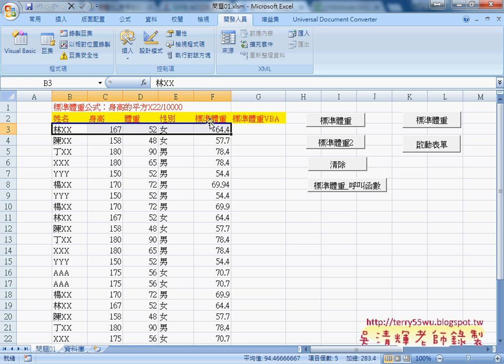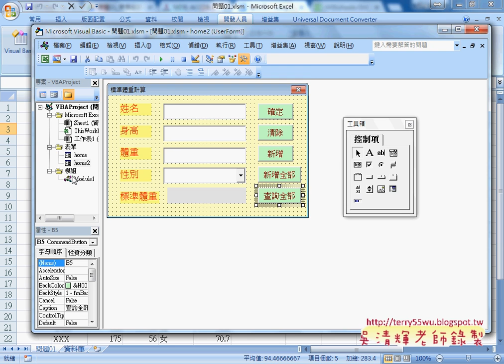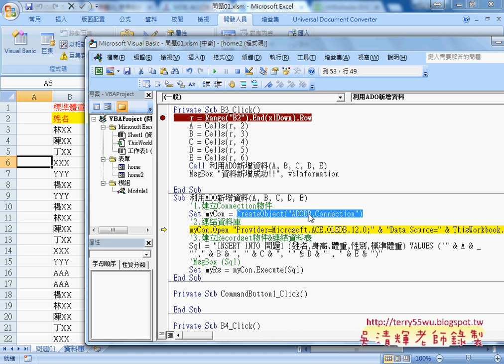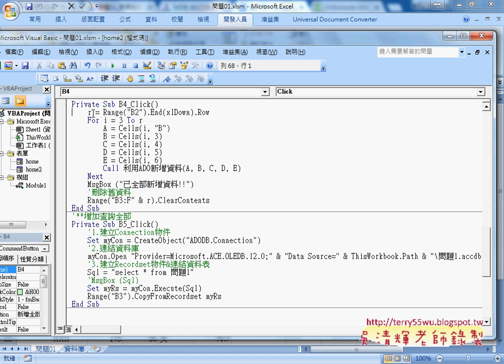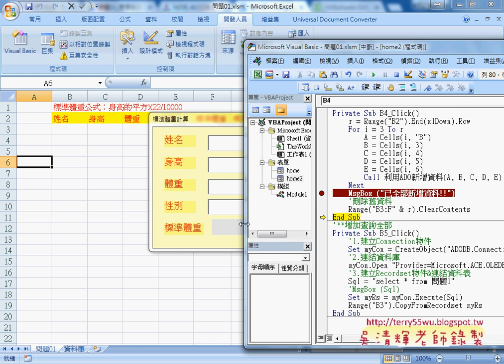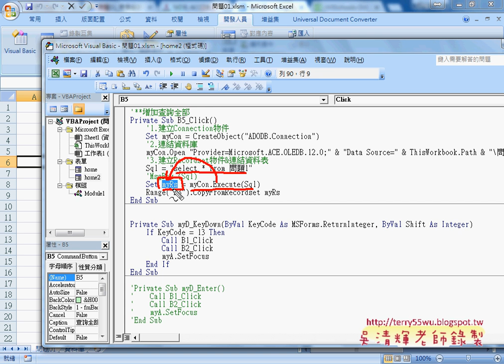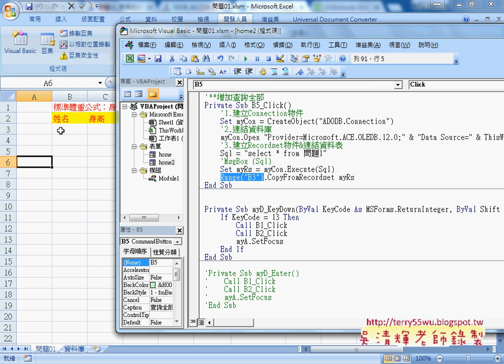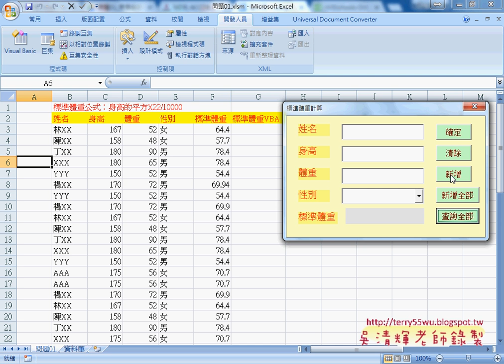06 將單次新增改為批次新增與查詢所有資料